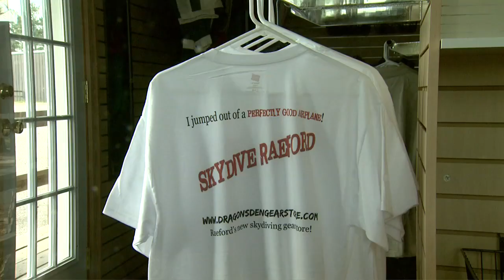Tony Thacker's Amazing Skydiving School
I produced, shot and edited this North Carolina Weekend segment after getting some advice from a friend about my Asthma.
She said, "Peter, I had a vision of you jumping out of a plane. You should go jump out of a plane, I think it will help you breathe better."
I couldn't argue with that!